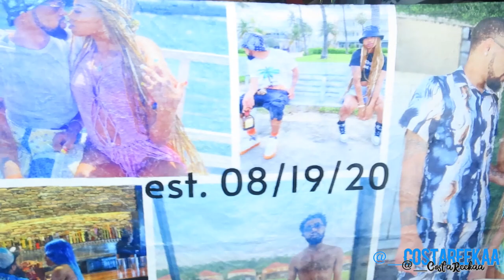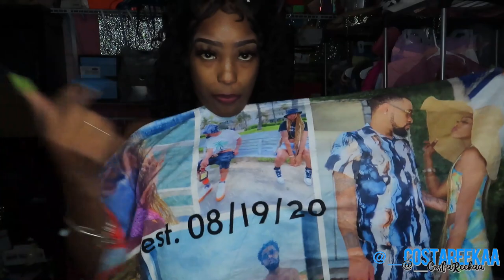Reeka's Vlogs: Lovely wholesale End of summer try-on HAUL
Hey Costa cuties!

I’m back with my latest lovely wholesale Haul! Check out the gems i found on there!

Use my code: “Reeka10”  for $$$ back on your purchase! 💙✨

Age: 26
Height: 5’3
Weight: 135lbs

Lovely Girl Casual Button Fold Design White Two Piece Dress Set 8-9Y(130CM)

Lovely Sweet Striped Pleated Patchwork Baby Blue Two Piece Skirt Set S

Lovely Street Cashew Print Drawstring Royalblue Two Piece Shorts Set S

Lovely Casual Print Flounce Design Acid Blue Two Piece Skirt Set S